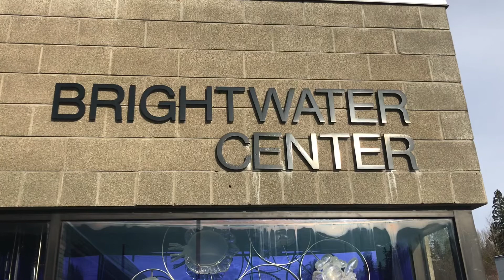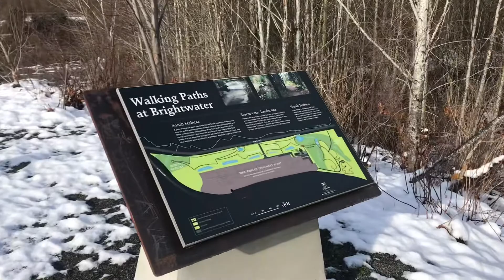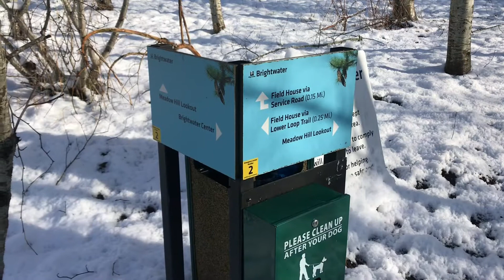Brightwater Adventure Lab Cache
Woodinville, WA - my geo-friend, Komikino, designed and had this published at Brightwater Treatment Facility